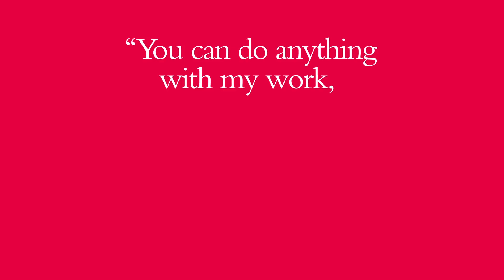Freddie Mercury – Never Boring 💿 New Box Set 🎧 PROMO 💿 (2019)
●▬▬▬▬▬▬▬▬▬▬▬ஜ۩۞۩ஜ▬▬▬▬▬▬▬▬▬▬▬●
●▬▬▬▬▬▬▬▬▬▬▬ஜ۩۞۩ஜ▬▬▬▬▬▬▬▬▬▬▬●

Iconic. Incomparable. Irreplaceable. But never, ever boring. Freddie Mercury's spirit is every bit as central to the fabric of popular music today as it was during his unforgettable lifetime. Now comes a unique release to showcase the full range of his musical talents and passions, and their indelible imprint on the worlds of pop, opera and far beyond.

*** Never Boring: a collection that conspires to capture the extraordinary personality and talent of Freddie Mercury ***

Like many acts who enjoyed parallel solo careers to that of their bands, Freddie Mercury generally tried out musical styles that didn’t quite suit that of his rock mothership; but by 1982 Queen’s rock stylings had mutated into radio-friendly pop and there wasn’t much difference between songs such as I Was Born To Love You and I Want To Break Free in terms of synthy dance pop, while Barcelona, his famed duet with Montserrat Caballé, could have easily sat on most Queen albums.

Sure, there were more synths and less Brian May, but the distance between Mercury’s operatic Moroder pop and Queen’s operatic pop rock was not a great one.

Sometimes things sound a bit more Eurodisco than usual, but by the time of Hot Space and A Kind Of Magic, Queen were not the glam Led Zeppelin they once had been (and at least one song here, 1985’s Made In Heaven, was reworked by Queen, squaring the circle somewhat).

This collection of solo hits and other material – available as both single and triple CD plus DVD packages, with the expanded edition containing both his solo albums – gathers everything into one place (as opposed presumably to shooting it all into outer space), and is a useful collection of hits.

It is, thanks to the extraordinary personality and talent of Freddie Mercury, by no means boring, but in terms of packaging and content, it’s not that exciting either. A reasonable testament.